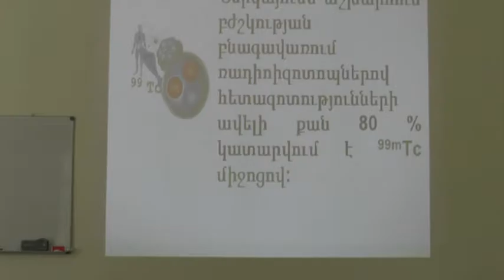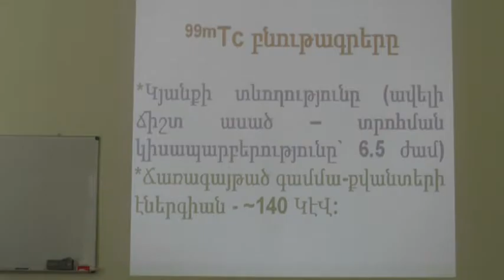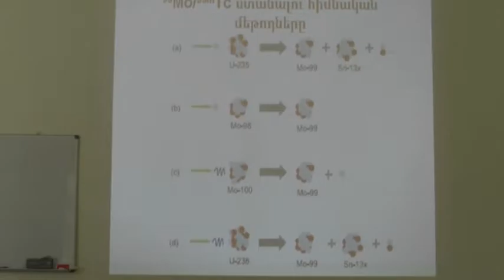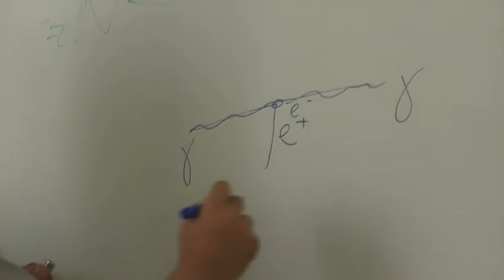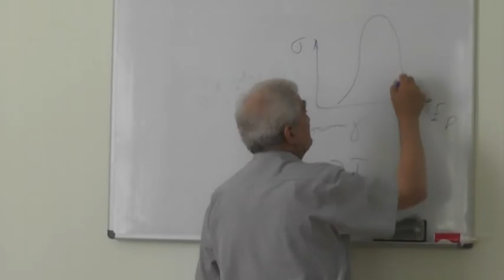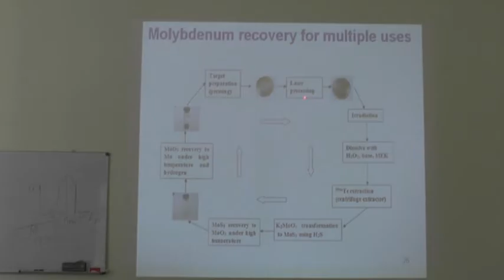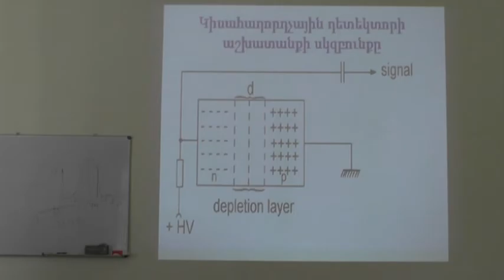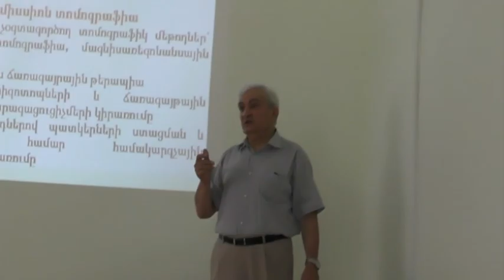VTS 01 2